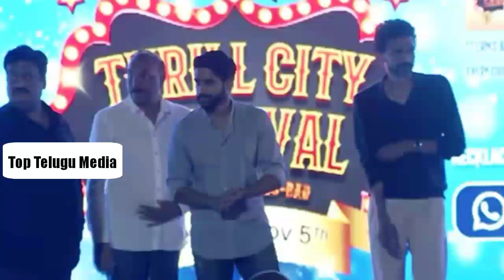Naga Chaitanya Speech at Love Story Magical Event | Top Telugu Media